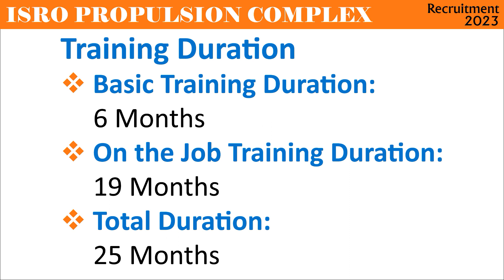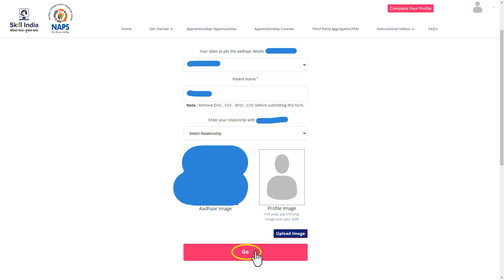JOB | ISRO Propulsion Complex | Recruitment OCT 2023 | 10th / Any degree | Job Opening | in Tamil